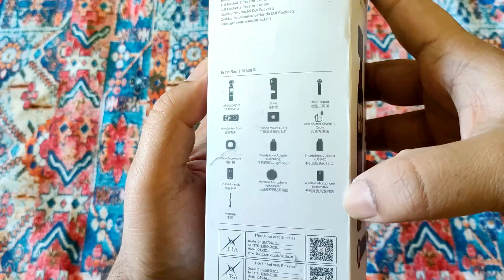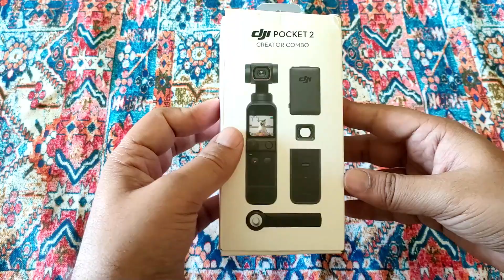First YouTube Income se li ye cheez ! | Unboxing the gift from YouTube | Life Vlog | DeeandshaVlogs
This vlog shows the first gift we bought from YouTube income.

Links to buy the product:
Dji Pocket 2 Creator Combo
Dji Pocket 2
Flipkart:-